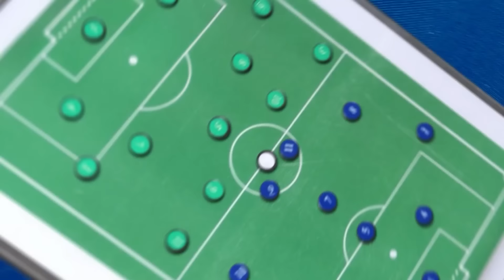TRIO DE ATAQUE DECIDE E REAL GOLEIA DE VIRADA! - TATI MANTOVANI ANALISA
🏳️🇪🇸 Rodrygo, Vini Jr. e Mbappé marcam juntos pela primeira vez e Endrick impacta novamente saindo do banco: a goleada de virada do Real Madrid para cima do Espanyol, em LaLiga, por Tati Mantovani!